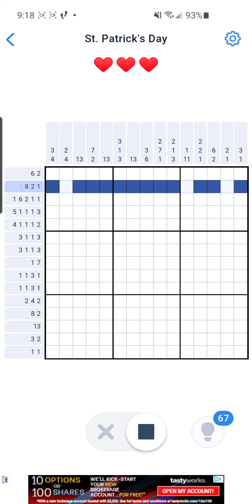Nonogram St Patrick's Day Puzzle 20 of 144